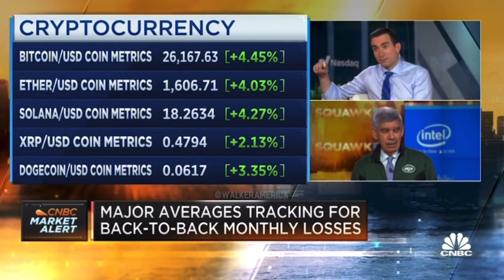Joe Kernen Loves Bitcoin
Shoutout to Joe Kernen for putting Bitcoin price in perspective and clearly being fed up with anyone who ignores that “it’s outperformed every asset on the 1 year, 5 year, and 10 year.”